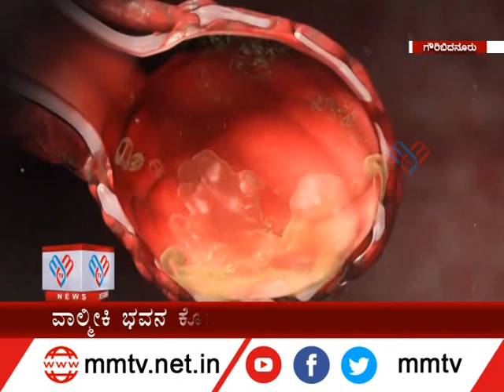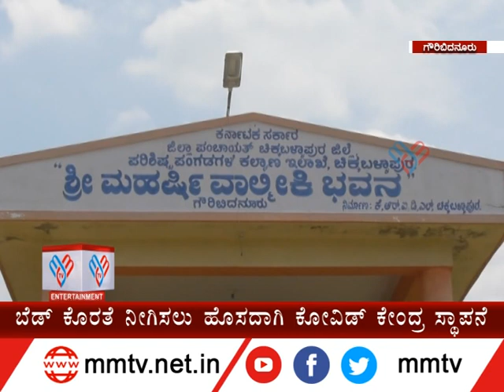ವಾಲ್ಮೀಕಿ ಭವನ ಕೋವಿಡ್ ಕೇಂದ್ರವಾಗಿ ಮಾರ್ಪಾಡು | ಗೌರಿಬಿದನೂರು | MM-News 07-05-2021